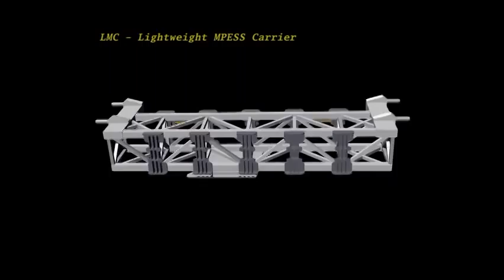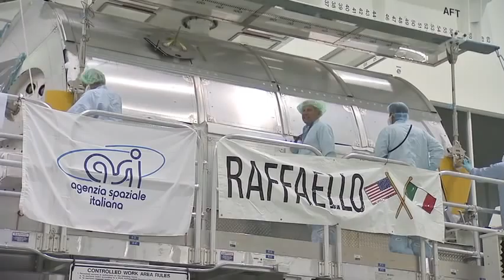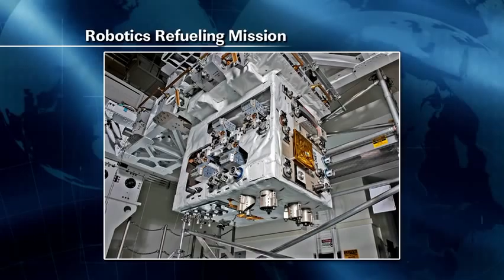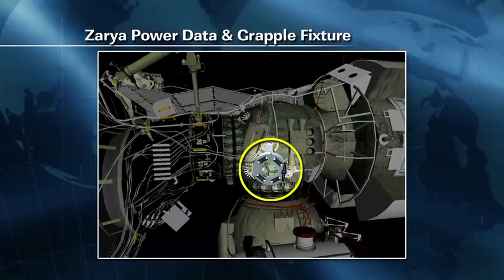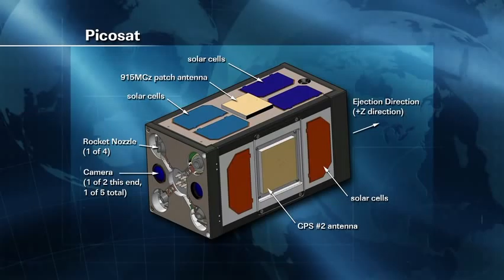Final Shuttle Mission Detailed for Reporters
At NASA's Kennedy Space Center, STS-135 managers brief media members on the final mission of the Space Shuttle Program, the 12-day flight of Atlantis and her four-member crew to the International Space Station.